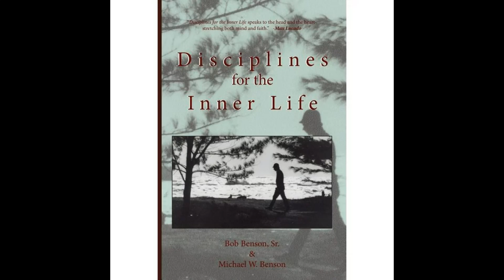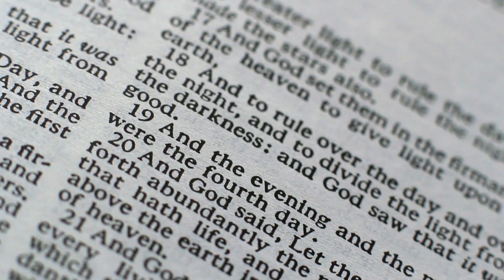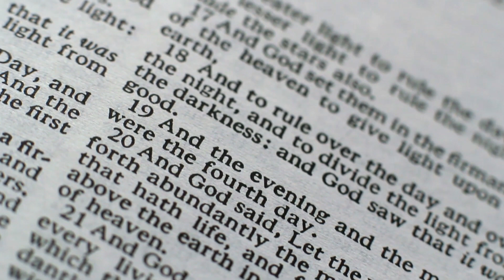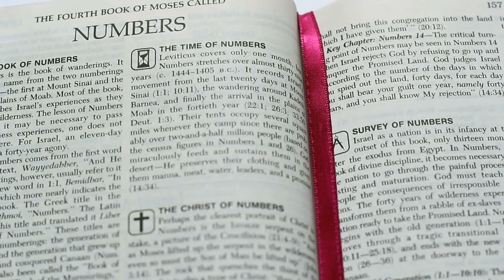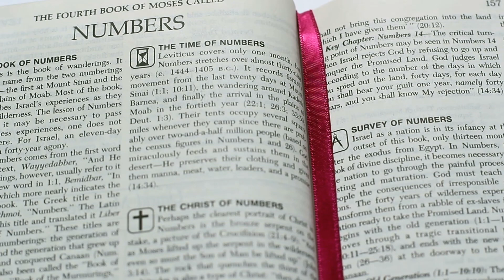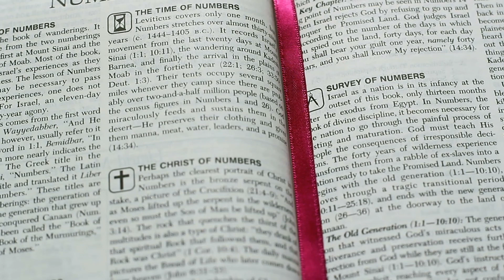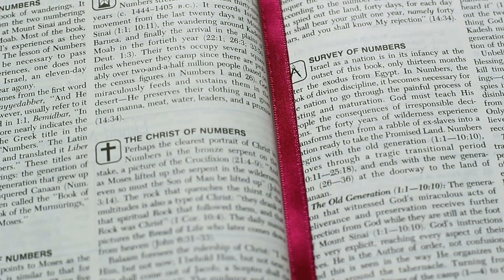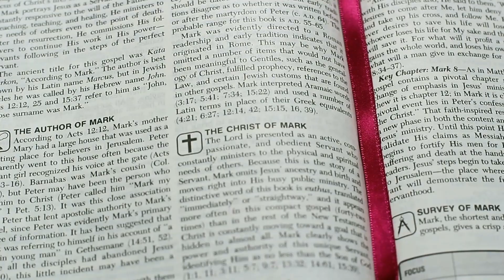Disciplines for the Inner Life Week 9 Adoration Wednesday